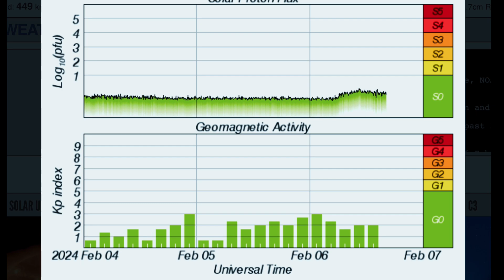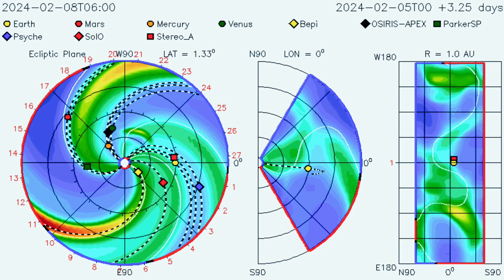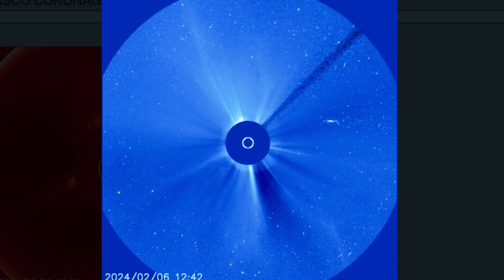M Class SOLAR FLARE‼️ MASSIVE Plasma Filament Eruptions‼️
February 6 2024